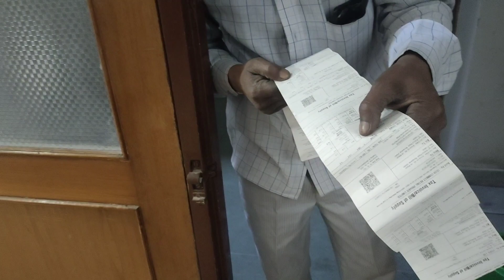आज कियांश ने Kar diya ऐसा काम||Aaj kiyaansh Ne kya kia youtube #@ParukiSikka